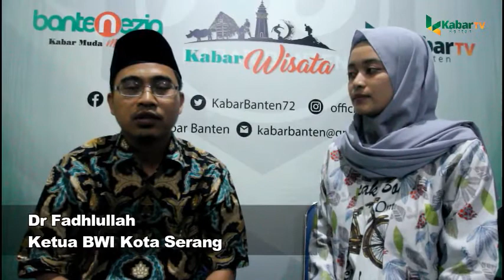PEMANFAATAN WAKAF BELUM OPTIMAL DORONG KESEJAHTERAAN MASYARAKAT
Oleh Azzam Miftah Dhiyaddien

Wakaf dipandang dapat menjadi solusi untuk mensejahterakan umat Islam dan masyarakat umum.

Namun saat ini, umumnya wakaf belum dikelola secara produktif sehingga belum memberikan dampak besar bagi percepatan pembangunan.

Hal itu mengemuka saat diskusi Obrolan Mang Fajar dalam rangka rapat koordinasi lintas sektoral pemberdayaan wakaf Kota Serang kerjasama Badan Wakaf Indonesia (BWI) Kota Serang dengan Kabar Banten.

Diskusi dipandu Direktur Kabar Banten Rachmat Ginandjar dihadiri narasumber utama Ketua BWI Provinsi Banten Prof Dr B Syafuri, Ketua BWI Kota Serang Dr Fadhlullah, Plt Kepala Kemenag Kota Serang Drs H Kosasih, M.Pd, Kepala Dinas Pertanian Kota Serang Edinata Sukarya, dan mantan Sekda Banten Ranta Soeharta.

Hadir juga Wakil Ketua ICMI Banten Boyke Pribadi, Wakil Dekan III Fakultas Ekonomi Bisnis Islam UIN SMH Banten Dr Efi Syarifudun, Kepala BJB Syariah Serang Alim Sumantri, perwakilan KUA Kota Serang, sejumlah pengurus BWI Kota Serang dan peserta lain.
Syafuri mengatakan, wakaf tidak hanya berbicara soal tanah dan bangunan, namun bisa juga berbentuk wakaf uang. Yang nantinya wakaf tersebut akan dikelola, sehingga si pemberi wakaf mendapatkan sertifikat wakaf yang disebut wakif.
"Zakat bukan saingan dengan wakaf, tapi zakat itu ibarat memberi ikan, sedangkan wakaf memberi kail juga ikannya. Karena tidak mungkin apabila hanya berbentuk aset tapi tidak diakomodasi bagi kepentingan umat dan masyarakat. Jadi jangan hanya berpatokan tanah wakaf cuma jadi masjid dan kuburan, tapi bisa juga jadi unit usaha yang dikembangkan menjadi apapun itu," ucapnya.
Syafuri mengaku, wakaf dimata masyarakat masih minim akan pemahaman dan pengetahuan urgensi di dalam wakaf. "Wakaf ada dua jenis, produktif dan konsumtif, produktif yang bisa dikelola, sedangkan wakaf konsumtif hanya bisa dirasakan manfaat secara jasanya saja," katanya.